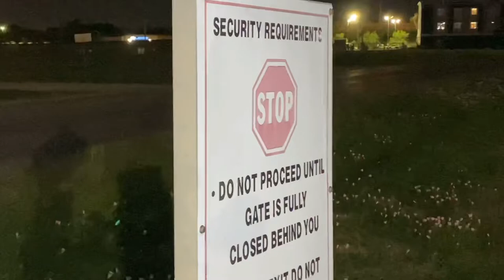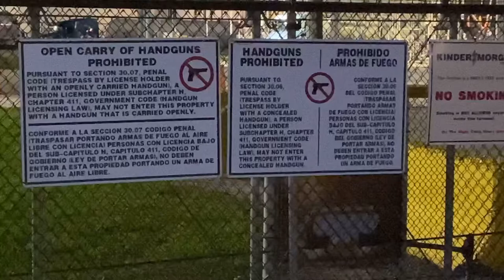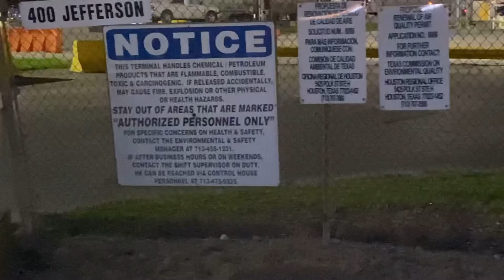Shell Refinery in Pasadena, TX. Don’t Video Tape them.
Videotaping with VHS Cassette for a smart phone.